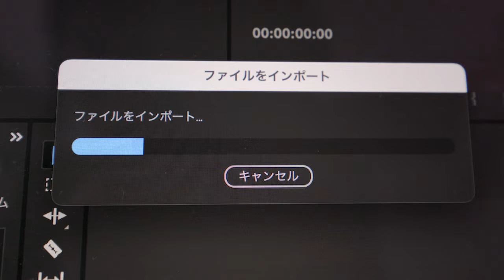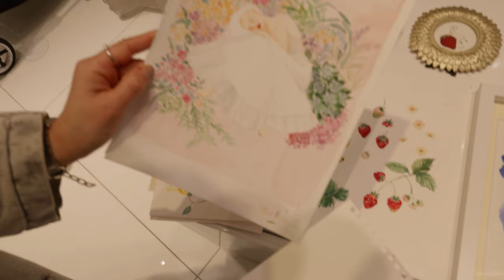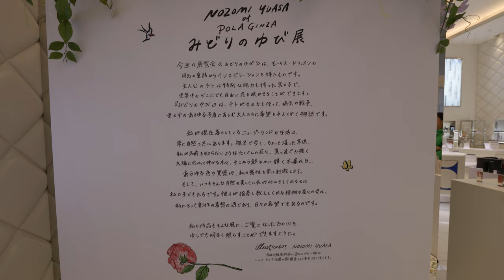可愛い展示を見に銀座へ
みどりのゆび展

Nozomi Yuasaさん